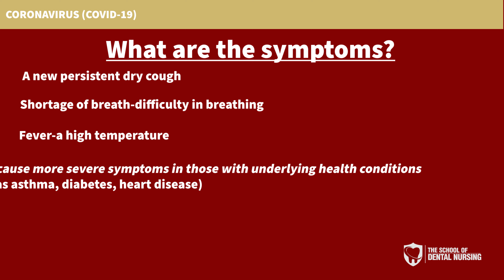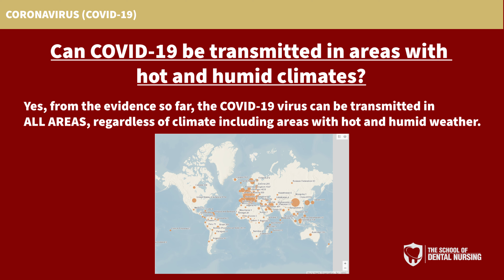Key facts about Coronavirus - COVID-19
All the information, images and facts has been taken from the